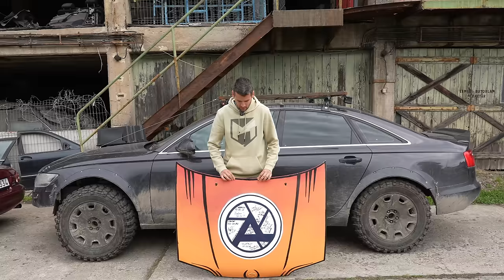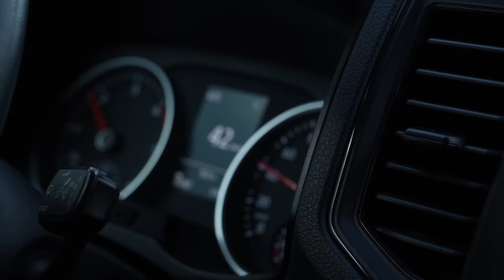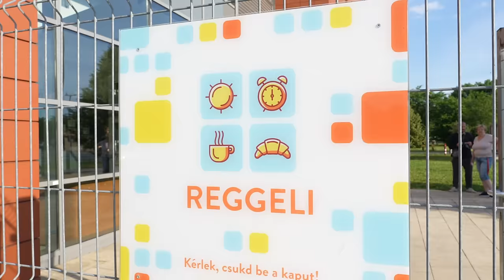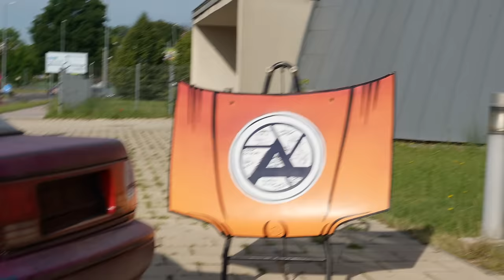A Gonosz Swift elindult a világhír felé: irány az RTL Reggeli! - Check Engine Sztori